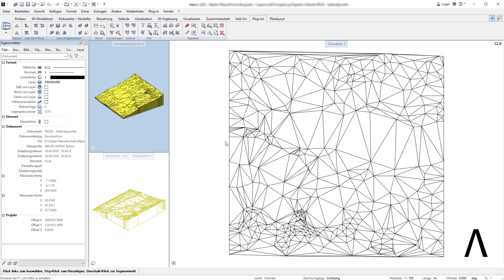#003 ALLPLAN Quicktips "TB kopieren innerhalb BWS"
Kanntet Ihr schon die wunderbar einfache Möglichkeit Teilbilder innerhalb der Bauwerksstruktur zu kopieren?
Falls nicht, im Video erklären wir wie es geht!